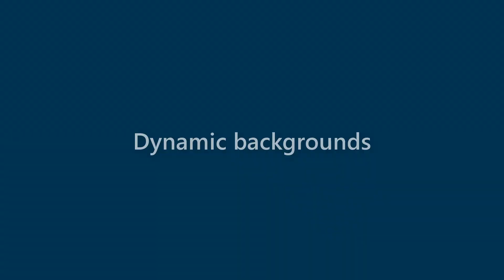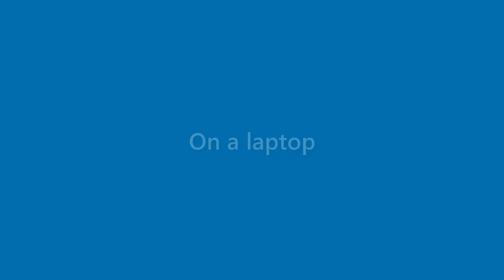Callie Harding - appearance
Name Look - Callie Harding - appearance. In this video we present "Callie Harding" name look and feel in various scenarios.
This video will cover:
How does "Callie Harding" look as a personal letterhead?
How does "Callie Harding" look on a business card?
How does "Callie Harding" look on a computer/laptop screen?
How does "Callie Harding" look with different background colors?
How does "Callie Harding" look with various fonts?